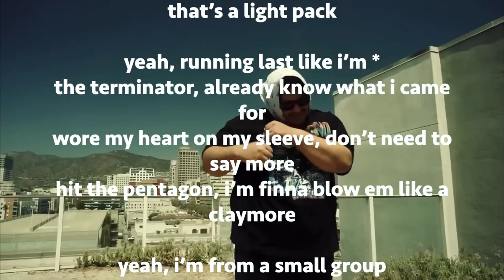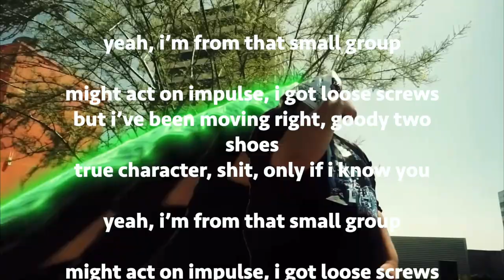ATM Danny - Goody Two Shoes (Shot By SLV) - Lyrics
realize i just had to move smarter with it
just in time til i cap em
you know i'm fuckin with it

stay true, yeah, i ain’t finna part with it
for the couple times so i had to put my heart in it

don’t change yourself for that bank roll
yeah, i ain’t no yes man, so i can’t go

i see my doja cat do what i say so
dressed in all black and that bitch still a saint tho
hood
yeah, i busted right back

moonwalk when i talk, feel like Mike Jack
play no games with me, shit ain’t finna sight back

that’s a light pack

yeah, running last like I'm *
the terminator, already know what i came for
wore my heart on my sleeve, don’t need to say more
hit the pentagon, i’m finna blow em like a claymore

yeah, i’m from a small group
might act on impulse, i got loose screws
but i’ve been moving right, goody two shoes
true character, shit, only if i know you

yeah, i’m from that small group

shit, only if i know you
treat your body like a temple
yeah, i’m finna rule you
glock 33 make you dizzy
finna floor you
ten toes down, fuck around gone’ remove you
do you

i’m finna call it quits
making plays behind the scenes
i’m gone’ demolish it

got his bitch jumping like hydraulics
bending corners through the city, no alcoholics
big stepper with my hoodie on
alright bitch, i’m off the yak, i get my boogie on
yeah, perc got me lit, now i’m fully on
i don’t fuck with rejects, lil bitch, i get my dougie on

only if i know you

i’m from that small group